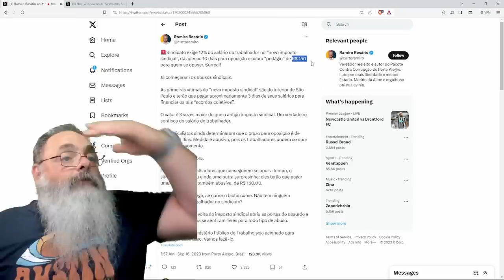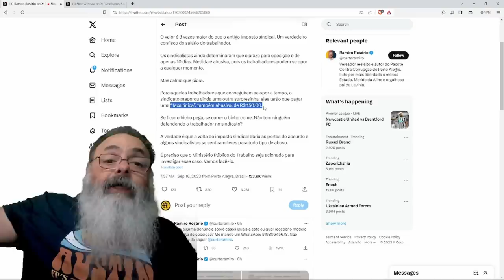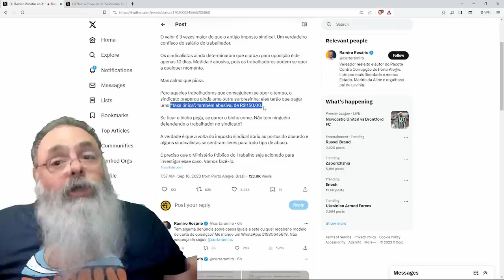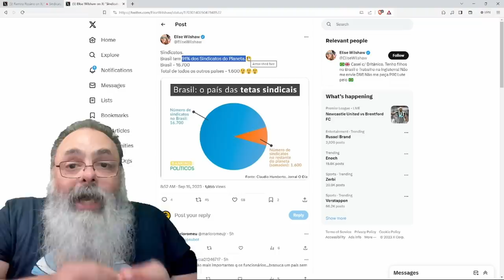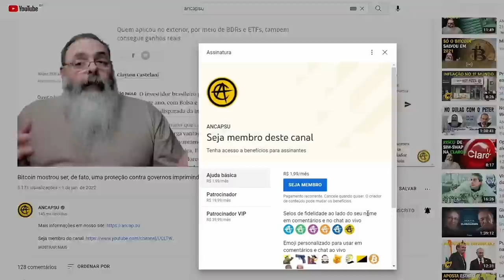SINDICATOS começam a COBRAR o NOVO IMPOSTO: 3x o antigo, prazo CURTO e COM TAXA para FAZER OPOSIÇÃO